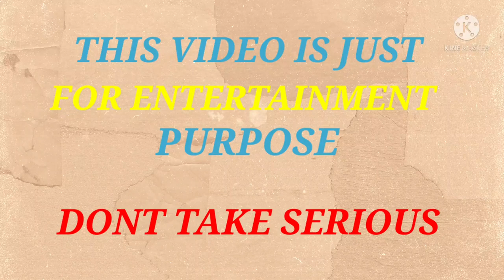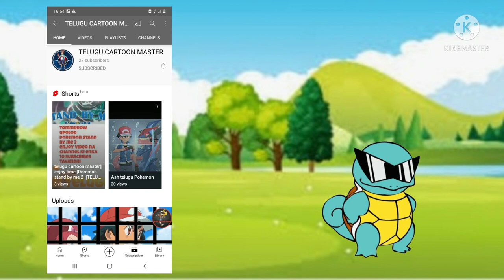Ash Ketchum in the World of Shinchan Fan made Episode 2 in Telugu || Pokemon Shinchan in Telugu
Part 1 episode

Top 6 WIERDEST CHARACTERS in pokemon Anime

Poke Dost telugu channel link